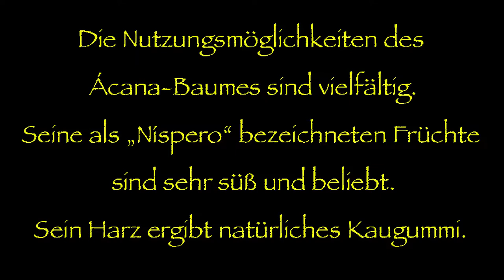Nicolás Guillén: Ácana (Eisenholz)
Übertragung des Gedichts "Ácana" von Nicolás Guillén (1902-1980).
Erstveröffentlichung: Gaceta del Caríbe, La Habana, Oktober 1944. Aus: El son entero, Buenos Aires, 1947.